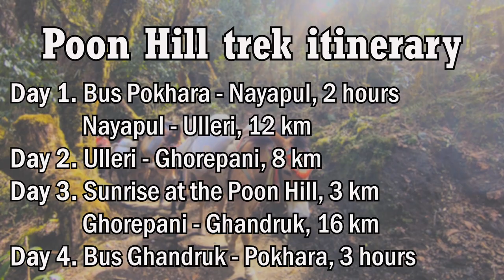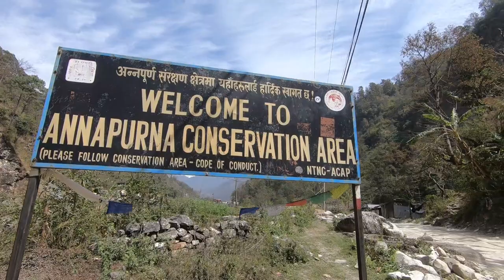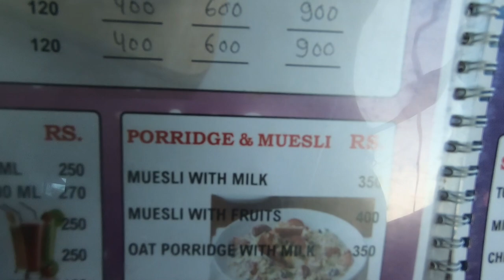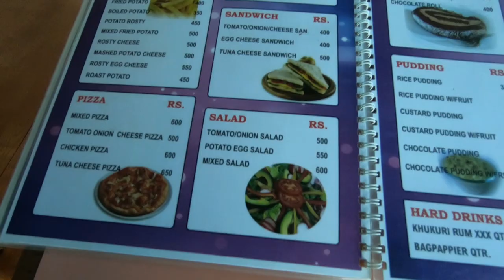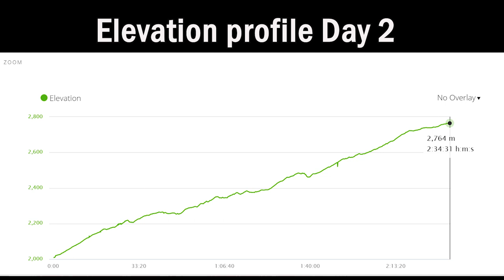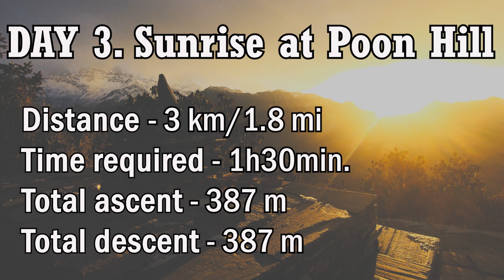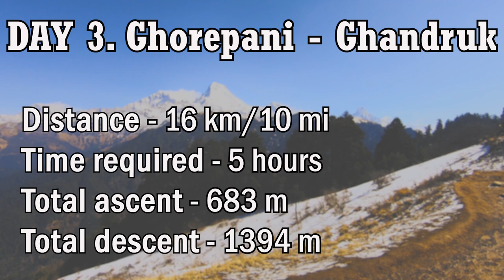The Poon Hill trek, a 4-day trek in the Annapurna Region, Nepal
Hiking the Poon Hille trek, a 4-day hike in the Annapurna Conservation Area, Nepal. Teahouses, facilities, getting there, cost, distances, elevation profiles and more.
You can find more details about the Poon Hill trek and other trekking routes in the Annapurna Region in our blog post